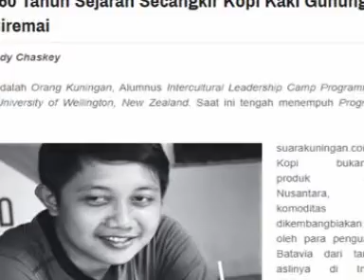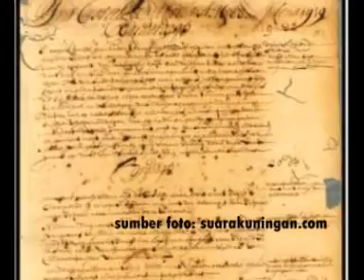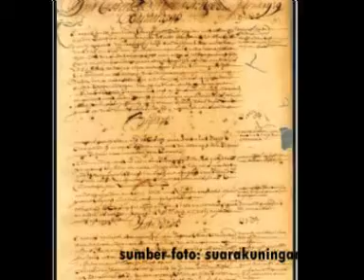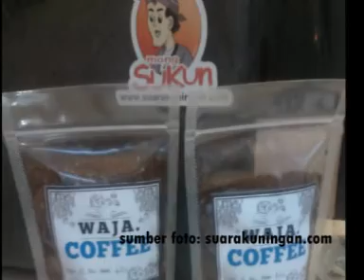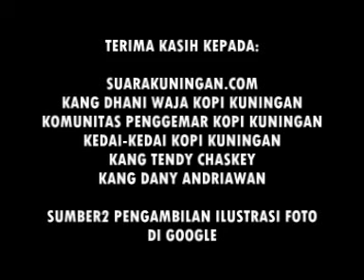SEJARAH MINUMAN KOPI DAN KEBANGKITAN (KEMBALI) KOPI LOKAL KUNINGAN JAWA BARAT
Jangan ngaku Tukang Ngopi kalau belum tahu bagaimana Sejarah Minuman Kopi ini, dari Mana asal Minuman Kopi ini, bagaimana ceritanya hingga Kopi berada di Indonesia.
Dan bagaimana upaya membangkitkan kembali kopi lokal Kabupaten Kuningan...
Video ini terdiri dari beberapa seri, silakan simak hingga Akhir

Terima kasih kepada : Kuninganreligi.com, Suarakuningan.com, Kang Dhani Waja Kopi Kuningan, Kang Tendy Chaskey (Sejarawan Kuningan), serta para pihak lainnya yang telah berjasa sehingga video ini bisa diluncurkan...

Wassalam
Redaksi
Kuninganreligi.com